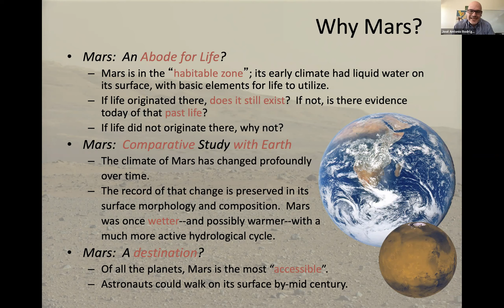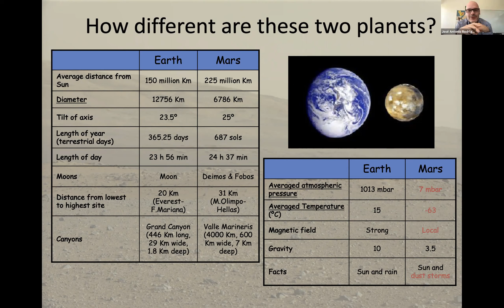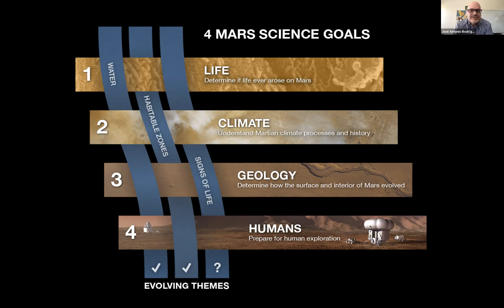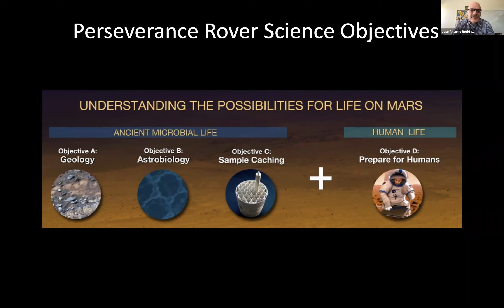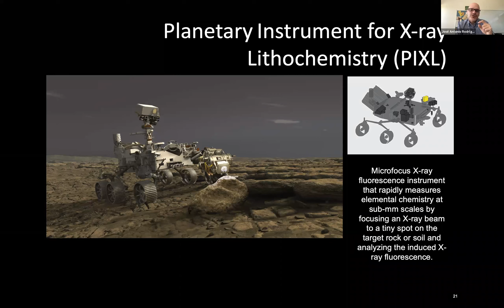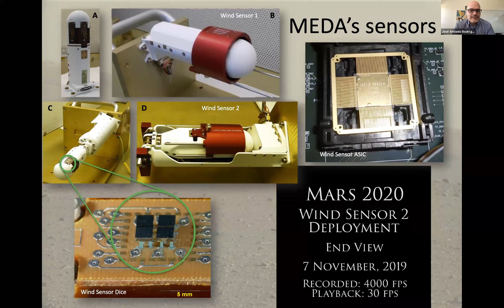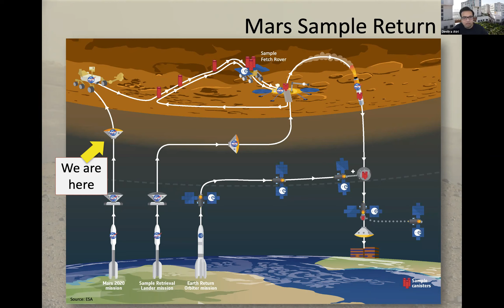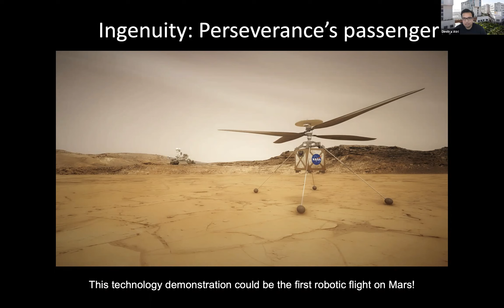Jose Antonio Rodriguez Manfredi -- Exploring Mars: Perseverance MEDA and beyond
Space Science Webinar Series